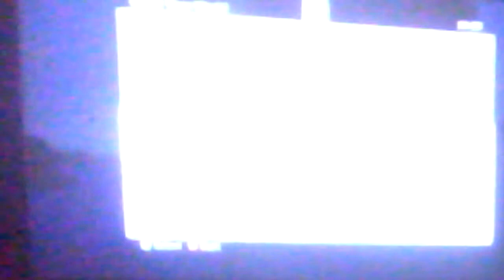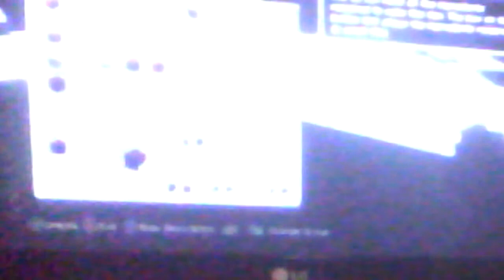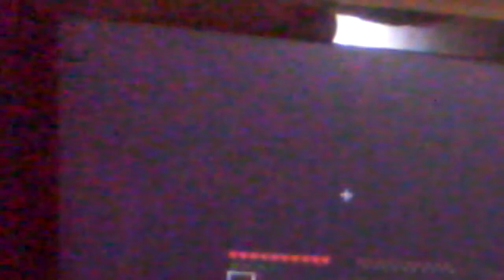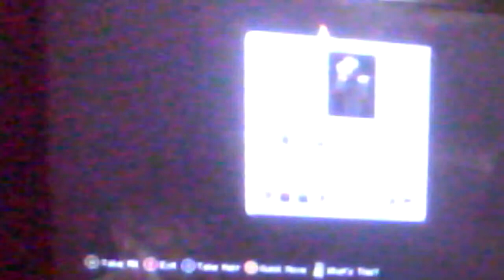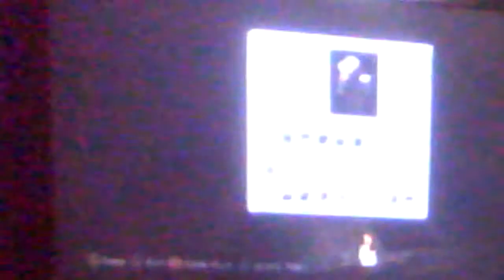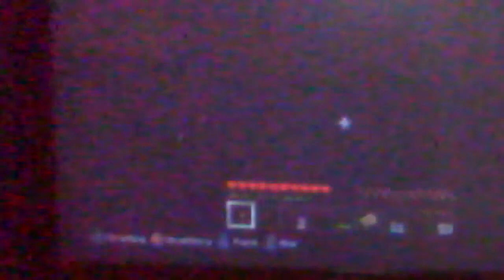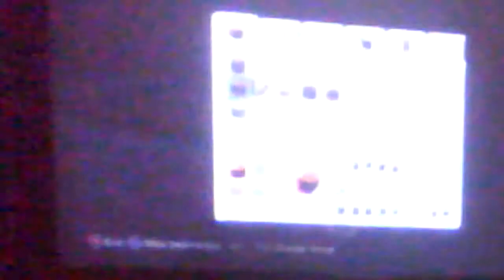Let's play MINECRAFT!!!!!!!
I play Minecraft most of the time and I want you to see me play it